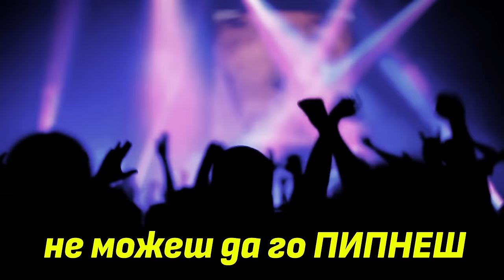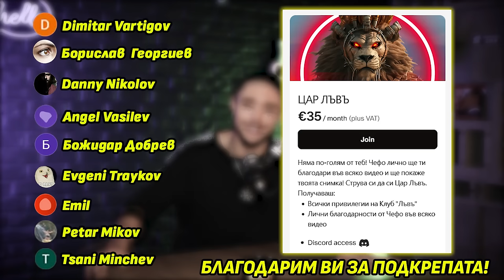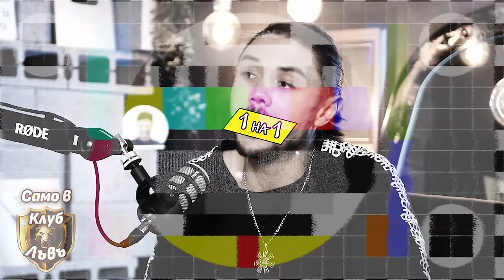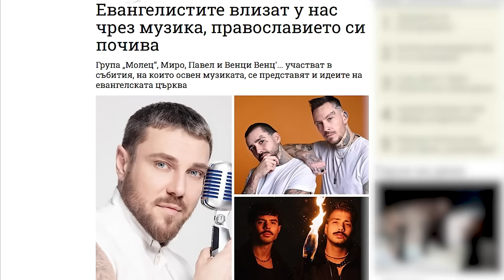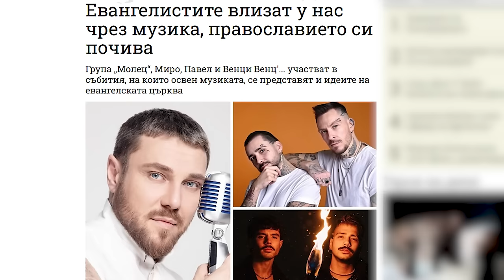Крис от "Молец": Ако загубя "Молец", ще се върна да работя в ресторант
🎙Крис Макаров е едната половинка от явлението "Молец". Познавам Крис от 10 години и пред очите ми се разви и постигна нещо, към което аз изпитвам преклонение и страхопочитание. Вдъхновяващ разговор за перипетиите на един артист в България и как, когато истински преследваш мечтата и вярваш...накрая успяваш.

0:00 Интро
5:50 Рисковете на акустичния концерт
9:00 Молец VS Чалгата
16:20 Крис е бил сервитьор
18:30 "Преди бях далеч от вярата"
25:20 Хората не искат комерсиална музика
27:30 Крис е работил против трафика на хора
42:20 Най-голямата кауза
44:40 Смъртоносната битка с егото
50:50 Кога повярва в Бог?
52:10 Нужно ли е да ходиш на църква?
57:20 Евангелистите срещу православните
59:40 Новите планове на Молец
1:03:20 Молец създава музикален лейбъл
1:05:30 Как минава един ден на Крис?
1:11:00 Крис и Чефо са участвали в един филм
1:12:40 Креативният процес те развива
1:20:50 Какъв е шансът Молец да се разпадне?
1:24:10 Ползват ли Playback?
1:25:20 Всъщност мъжете плачат
1:27:20 2023 е най-голямата година в живота му
1:28:50 Как намери годеницата си?
1:31:40 Молец ще пълни Арена София
1:33:50 Финал